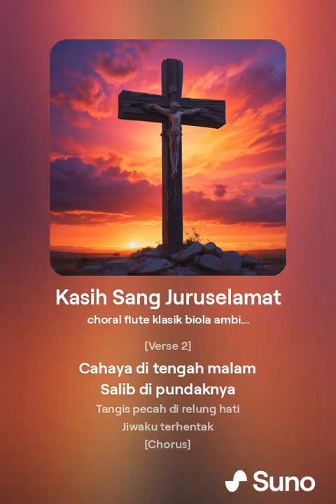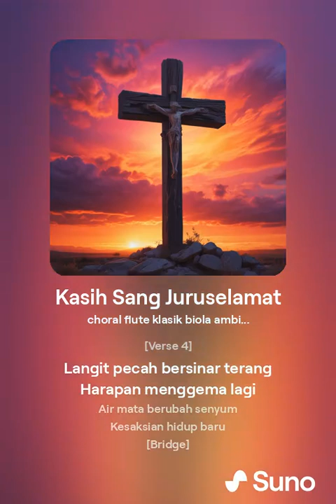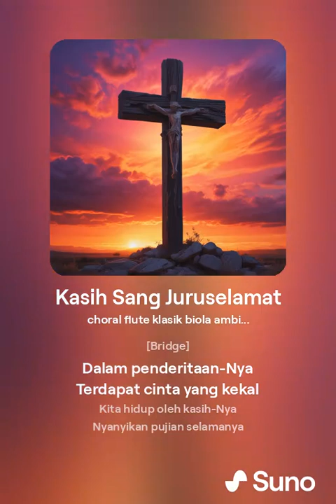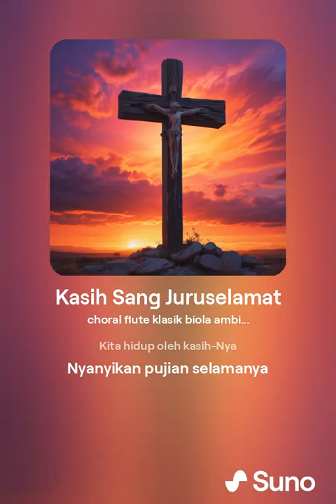Kasih Sang Juruselamat - Various Artis